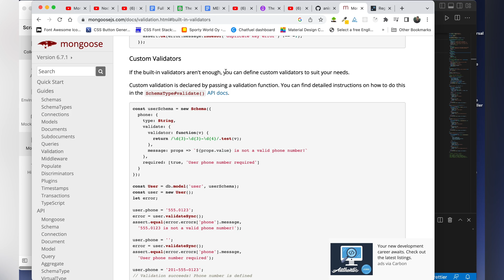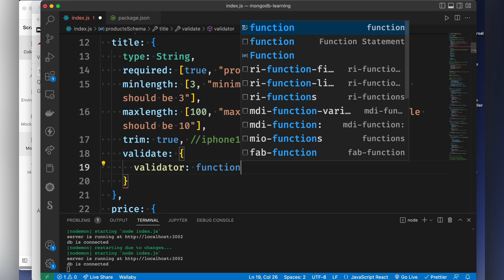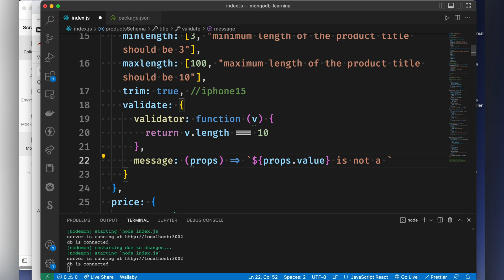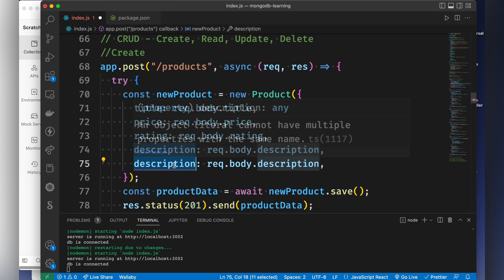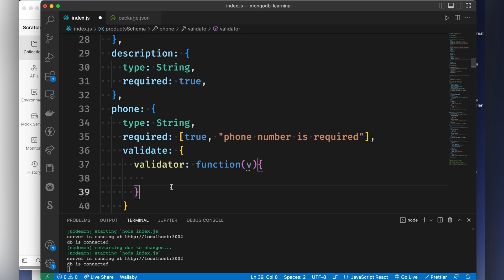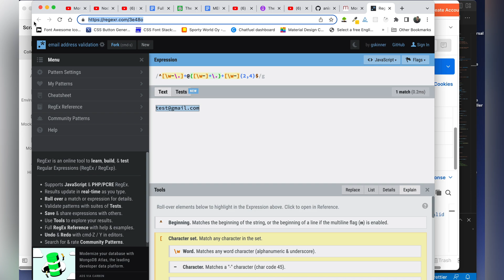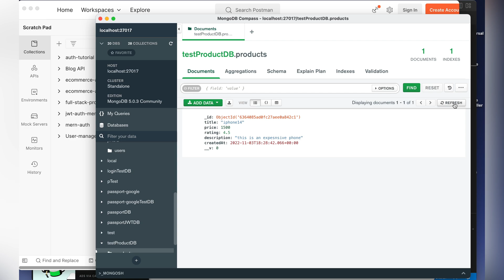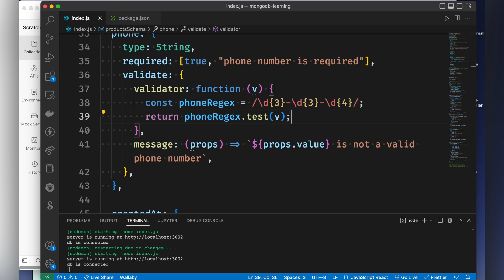MongoDB bangla tutorial 17 : mongoose custom schema validation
➡️ In this video, I will discuss how to use mongoose custom schema validation.
⭐️ Video Contents ⭐️
⌨️ (00:00) Intro
⌨️ (00:25) mongoose custom schema validation
⌨️ (14:42) outro